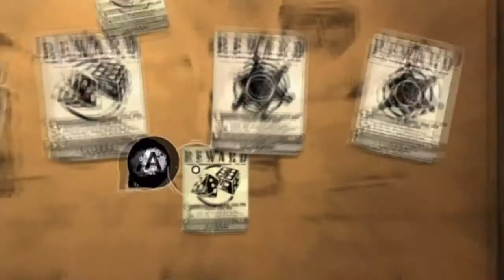Let's Play Red Steel 2 Part 19 Die Tür des Widerstandes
Keine Ahnung, was sich das Spiel dabei dachte aber keine Sorge im nächsten Part geht sie auf^^